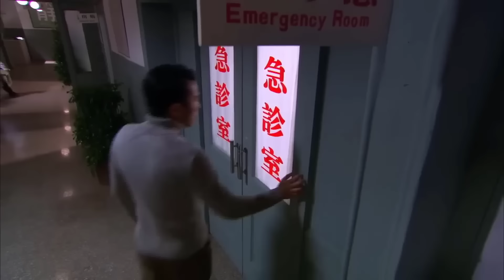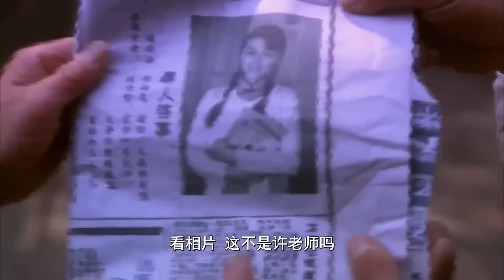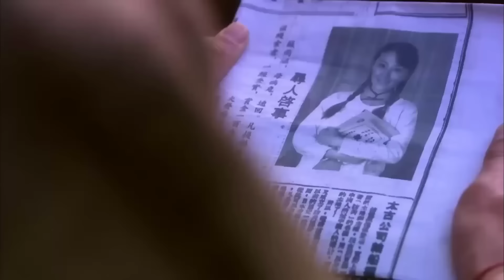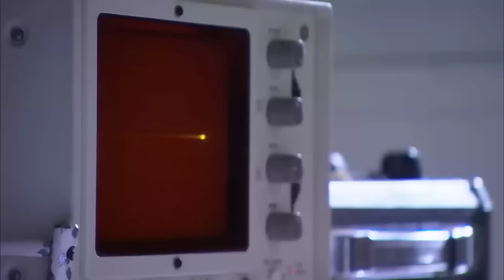NGÀY EM RỜI ĐI TẬP 02 - Phim Bộ Tình Cảm Dân Quốc Siêu Hay 2023 (Thuyết Minh)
✤ Đạo diễn: Lưu Phùng Thanh, Từ Huệ Khang
✤ Diễn viên: Lưu Khải Uy, Đới Kiều Thiên, Vương Lâm
✤ NGÀY EM RỜI ĐI kể về Tô Vũ Hàm và Tô Vũ Đồng là chị em cùng cha khác mẹ, cả hai phải lòng Phương Tuấn Kiệt nhưng người anh thích là Vũ Hàm. Nhưng sau đó Vũ Đồng liều mạng đỡ đạn cho Tuấn Kiệt, khiến Vũ Hàm đau lòng bỏ nhà đi, đổi tên thành Hứa Như Băng, che giấu sự thật mình đang mang thai. Tuấn Kiệt tuy vẫn nhớ mãi Vũ Hàm, nhưng dưới áp lực của người nhà Tô gia và sự áy náy mà quyết định cưới Vũ Đồng. Mấy năm sau gặp lại nhau, tình cảm của họ vẫn tiếp tục dây dưa và xảy ra nhiều thay đổi.